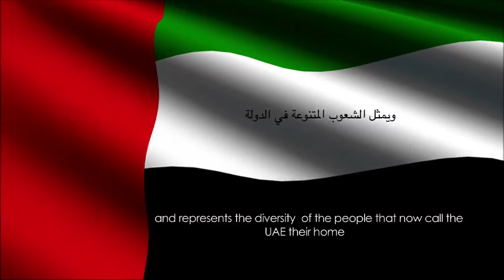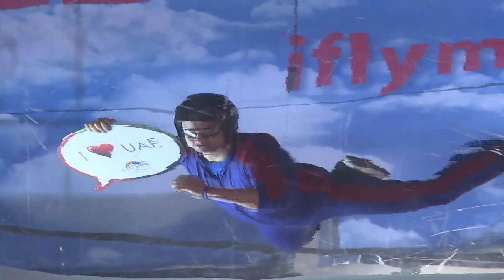Many Faces, One Nation. The 41st National Day of the United Arab Emirates.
Our initiative, Many Faces One Nation aimed to recognize and celebrate the diversity of the United Arab Emirates on its 41st National Day.